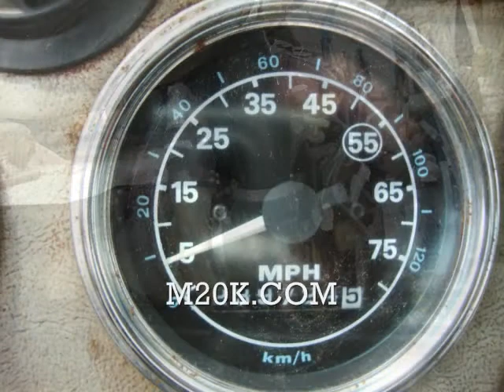Cat 3176 Motor for sale $3250 Jay Trevorrow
This Motor is still in the truck
it is a 1994 Cat 3176 Motor
with only 239,724